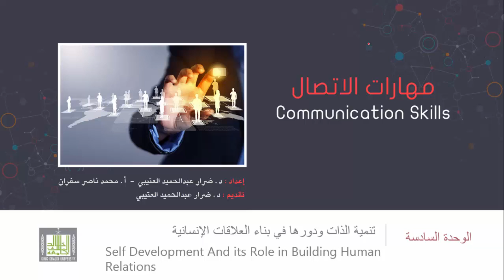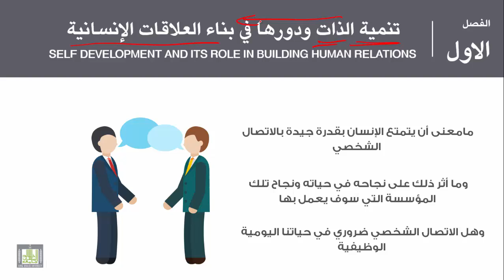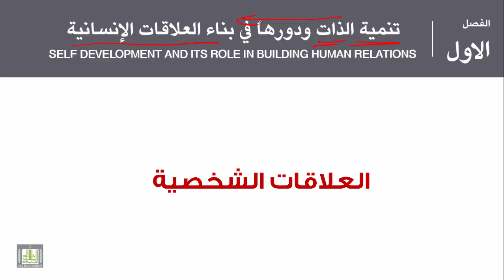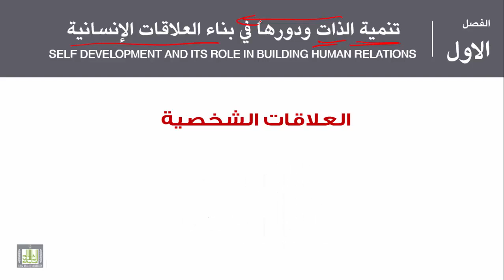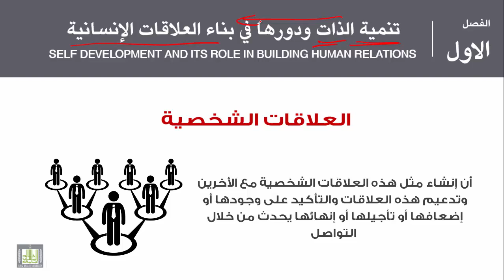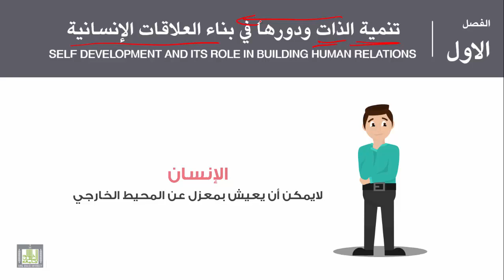مهارات الاتصال - الوحدة 6 : تنميه الذات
1.مقدمة في تنمية الذات
2.مقدمة في العلاقات الإنسانية
3.العلاقة بين تنمية الذات والعلاقات الانسانية
4.الاتصال الشخصي
5.العلاقات الشخصية